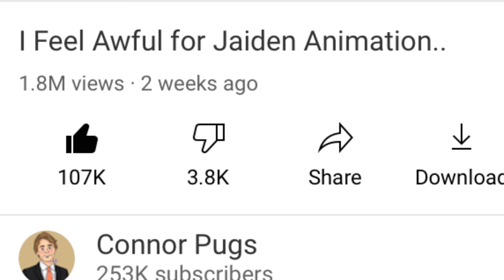please watch this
You should click on this video

(ooo custom link so cool let me join)

♥ watch these ♥

This is purely satire! Don’t go to these peoples channels. It’s all a joke!